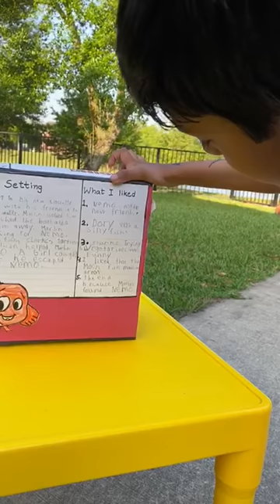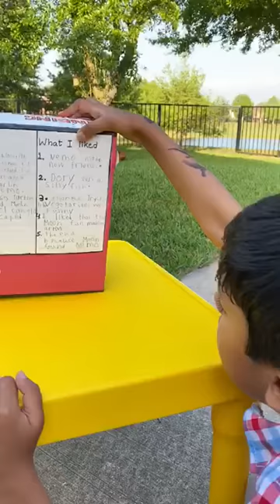Cool.Blues.Neil - Finding Nemo Reading Project Video 1/2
For his kindergarten project, Cool.Blues.Neil made a cereal box project based on Finding Nemo book. This is Part 1/2 of the project presentation.